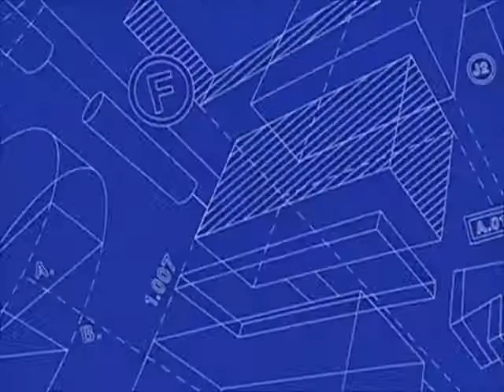Krusty on Padz (The Simpsons)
From Simpsons season 14 episode 8, "The Dad Who Knew Too Little".